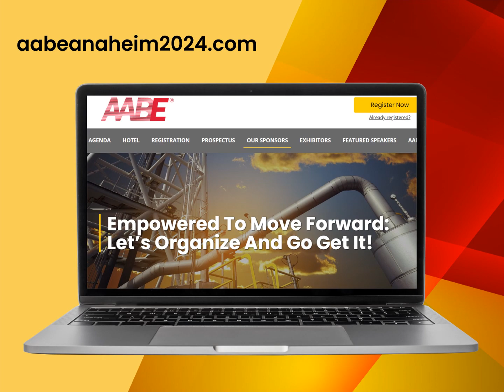More Regional Sponsors are Joining!! - 47th National AABE Conference 2024!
Our regional sponsors are empowering us to move our 47th National Conference forward.